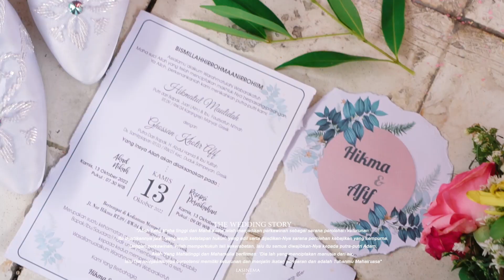Wedding Cinematic Hikma & Afif Gresik Jatim 2022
WEDDING ORGANIZER🔰

VIVIN WEDDING
makeup & dekorasi
Jl. Tombro RT.04 RW.02 Desa German Kec. Sugio Kab. Lamongan

wedding lamongan

wedding lamongan

🔰Call/WhatsApp
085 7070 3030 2